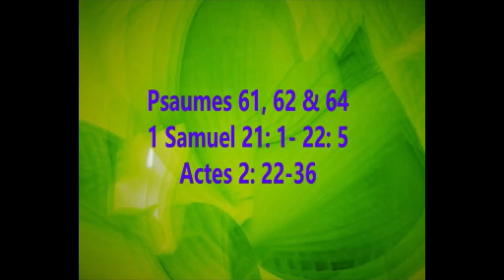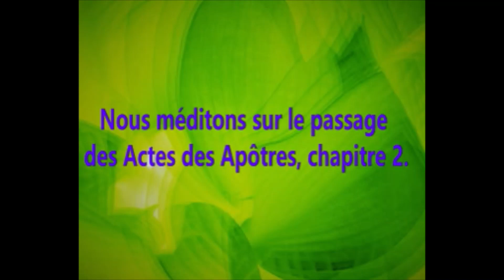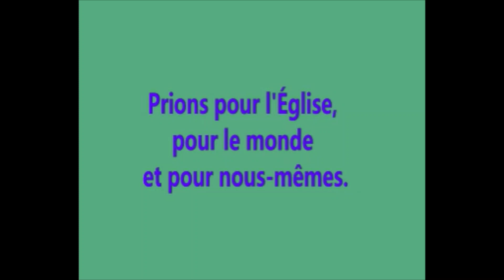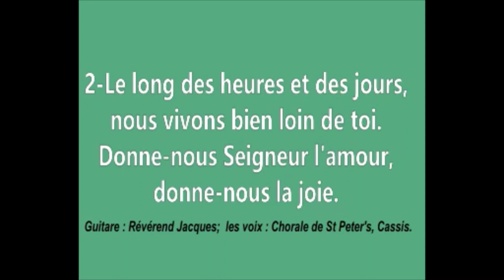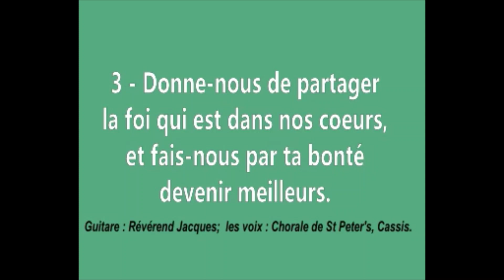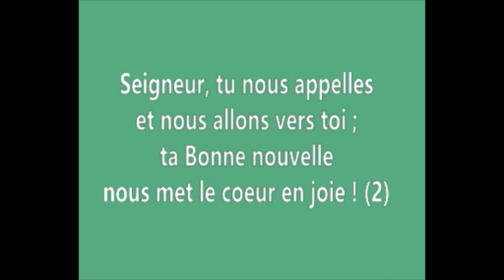Prière du soir du jeudi 10 août 2023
Par le Très-Révérend Bryen Adeline, le Doyen de la Cathédrale St James, Port Louis.